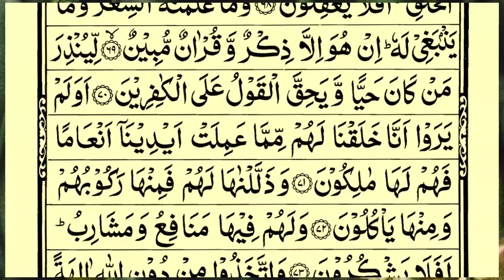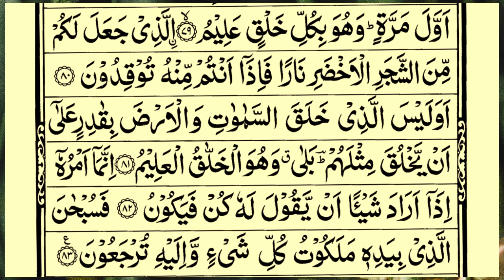Surah Yasin (Yaseen) Sheikh Abdur-Rahman As-Sudais | Full With Arabic Text (HD)-54 | 36سورۃ یس